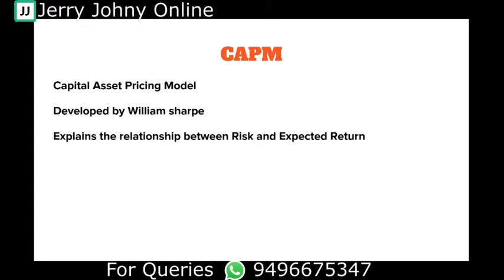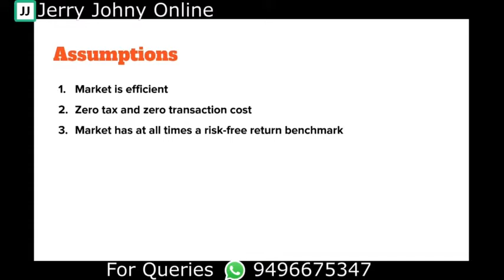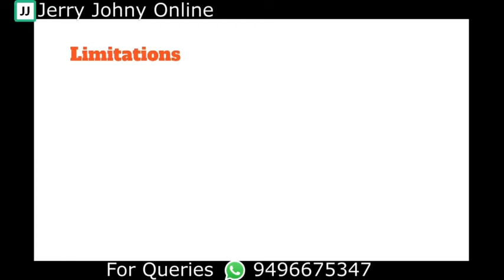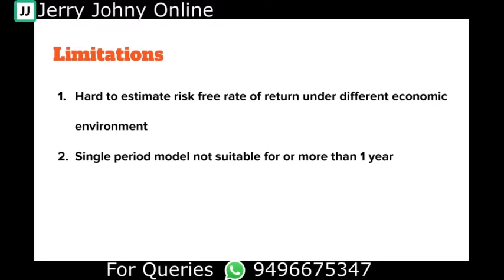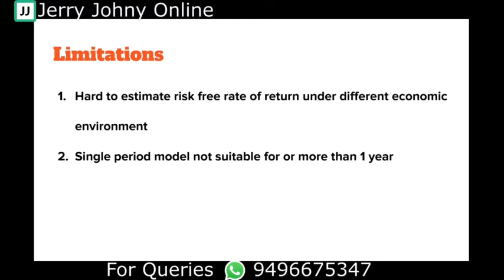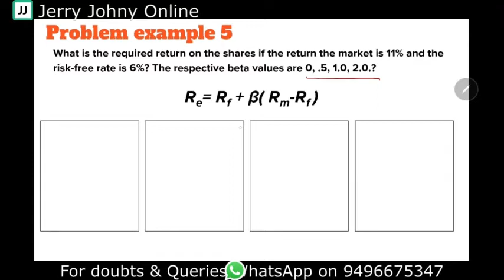CAPM, Gordon's Dividend growth model: Class 14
Module 3, Financial Management, 6th Semester B.Com, University of Calicut